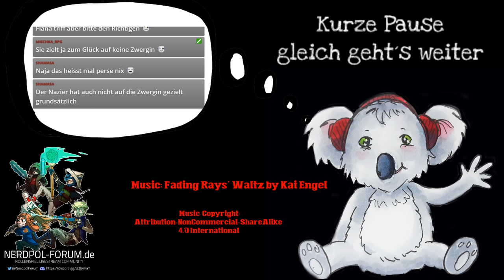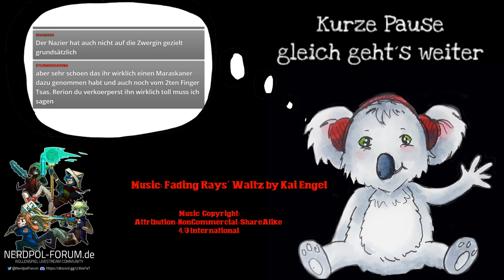[DSA5] Die Phileasson Saga - H´Rangas Kinder #7 - Attentäter (GER) | Pen and Paper Rollenspiel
Die Oberste Hetfrau lädt zur Wintersonnenwende Seefahrer, Abenteurer und Glücksritter aus aller Herren Länder in das verschneite Thorwal ein.

Hier entbrennt ein Streit zwischen den Kapitänen Phileasson Foggwulf und Beorn dem Blender, der die Geburtsstunde der ruhmreichen Wettfahrt markiert.

Eine Wettfahrt, die Sie vom Ewigen Eis in die glutheiße Khôm, vom giftigen Dschungel Maraskans zu den sagenhaften Inseln im Nebel führt.

Mit dabei:
Mischka -  Nazir ibn Zahir al Masrem (Zugvogel des Aves)
Rerion - Borealas (Maraskanischer Meuchler)
Leopardin202 - Fiana Steinhauer (Magierin aus Gareth)
Poelle - Hjalte Kolbeinsson (Thorwalscher Söldner)
Koali - Spielleitender Meister

Ritus Ton eingesprochen von Honehe. (Vielen, vielen Dank)

Hinweis zu dem Abenteuerband entnommen Grafiken: „DAS SCHWARZE AUGE, AVENTURIEN, DERE, MYRANOR, THARUN, UTHURIA und RIESLAND sind eingetragene Marken der Significant Fantasy Medienrechte GbR. Die Verwendung der Grafiken in diesem Video erfolgt unter den von Ulisses Spiele erlaubten Richtlinien für Videoinhalte. Eine Verwendung über diese Richtlinien hinaus darf nur nach vorheriger schriftliche Genehmigung der Ulisses Medien und Spiel Distribution GmbH erfolgen.“